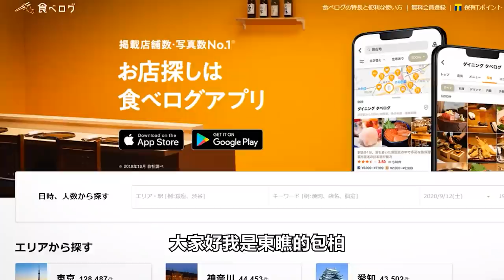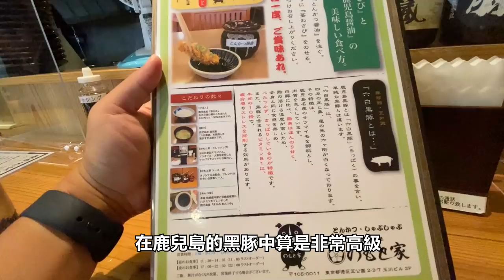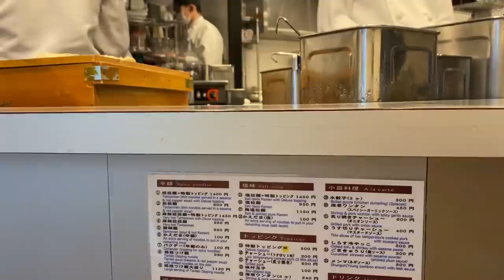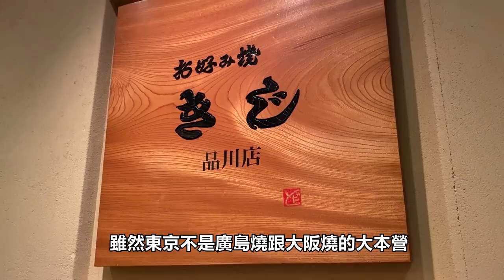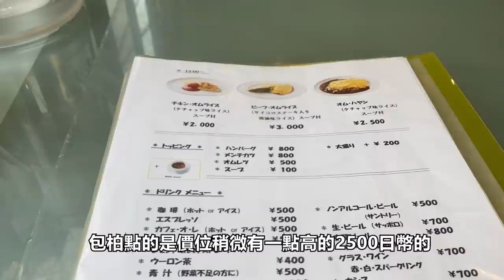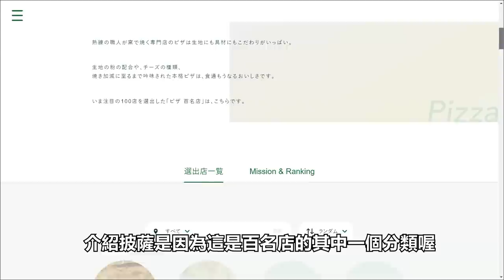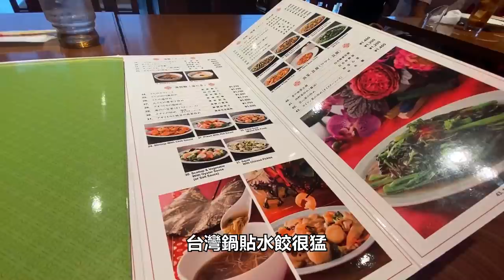東京16家百名店美食餐廳｜美食控必看｜東京自由行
🤤東京16家百名店美食餐廳🤤
包柏傾家蕩產，喔不，是嘔心瀝血地吃了超多家百名店後
再精心地挑出好吃、CP值又高的各種類餐廳給大家選擇
吃貨們晚上看到又要痛苦啦XDD

- 偉恩